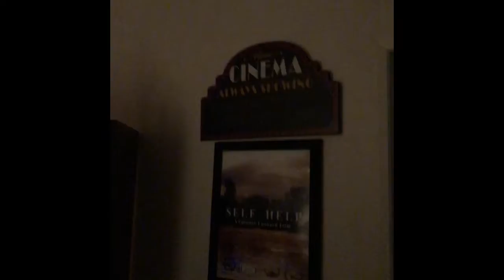December 24, 2018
Santa is coming soon and one last look before bed.